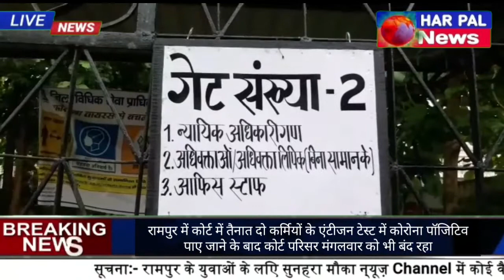5 बड़ी खबरें रामपुर की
HAR PAL NEWS,

5 बड़ी खबरें रामपुर की